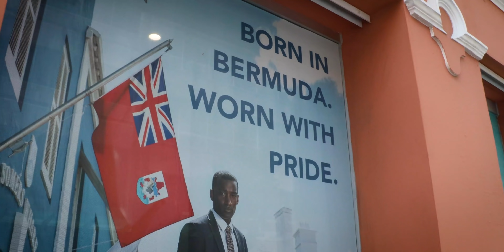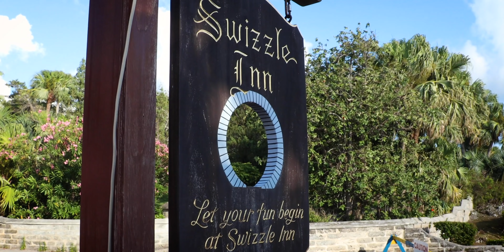Staging for an Atlantic Crossing: A tale of Stormy Seas, Learning Patience, and Rum Swizzle #99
When we first left Bonaire to sail across the Atlantic to the Azores, we never intended on stopping anywhere on the way. But after a serious week of beating into the wind, our bodies craved a break on land (as well as a burger and a beer)

Our VHF broke as soon as we arrived in Bermuda, and we knew that stopping was the absolute right decision for us to make at this point.

We were going to spend 5 days max in Bermuda. we failed.

This is a tale of stormy seas, learning patience, and Rum Swizzle.

⛵️Our boat: Polar Seal, 2007 Beneteau Oceanis 40, owner's version (2 cabins layout).

** LINKS 🖇**

🛠 If you are a boat owner, consider shopping at our good friends and partner’s chandlery, Catamaran Supply!